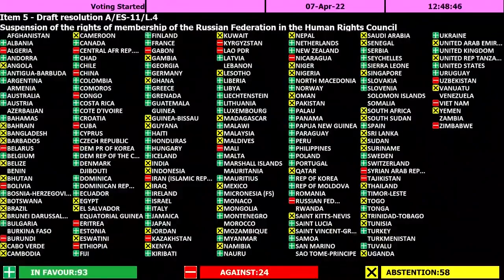Hồi kết thúc của câu chuyện đại nghịch bất đạo tại Ấn liên quan đến Phụng Vụ 1